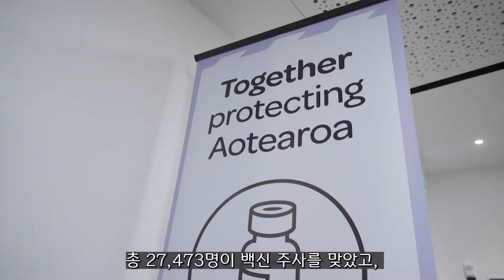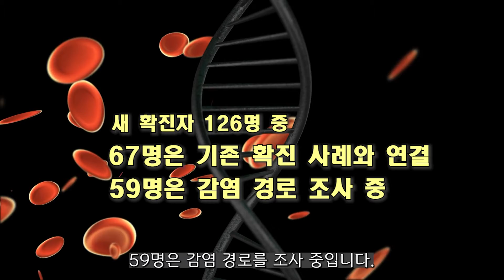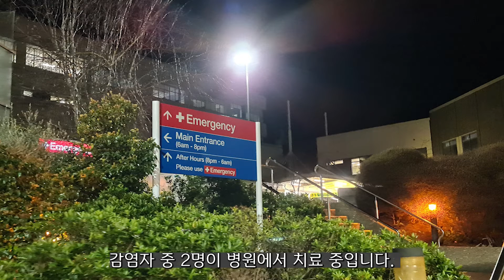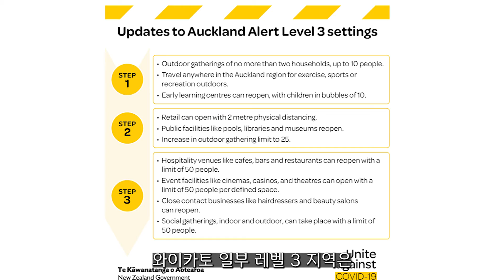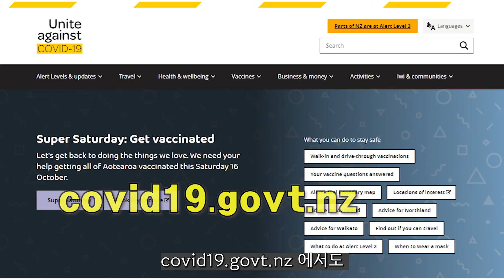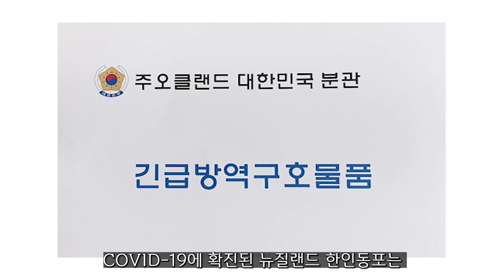2차 접종 317만 명 이상, 76% 접종률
11월 2일 화요일, 보건부 보도자료에 따른, COVID-19 소식입니다.

뉴질랜드 전국에서 백신 접종 대상자 중 1차에서 3,716,740명(88%), 2차에서 3,179,817명(76%)이 백신 주사를 맞았습니다. (누적 6,896,557)

어제 하루 전국에서는 총 27,473명이 백신 주사를 맞았고, 1차 7,187명, 2차 20,286명입니다.

어제 하루 오클랜드에서는 총 8,623명이 백신 주사를 맞았고, 1차  2,007명, 2차 6,616명입니다.

전국 주요 지역보건위별 백신 접종률을 살펴보면,
노스랜드 지역보건위(Northland DHB) 백신 접종률은 1차 79%(  128,068);  2차 65%(104,560)입니다.

오클랜드 메트로 지역보건위(Auckland metro DHBs) 백신 접종률은 1차 91%(1,310,293), 2차 81%(1,161,233)입니다.

와이카토 지역보건위(Waikato DHB) 백신 접종률은 1차 87%(310,408), 2차 73%(259,827)입니다.

캔터베리 지역보건위(Canterbury DHB) 백신 접종률은 1차 91%(441,511), 2차 74%(359,535)입니다.

병원 입원자는 49명으로, 어제 53명보다 4명이 감소했고, 중환자실에는 3명이 입원해 있습니다. *노스 쇼어(17), 미들모어(12), 오클랜드 시티(19), 와이카토(1)

최근 커뮤니티 발병으로 병원에 입원한 확진자의 평균 연령은 47세입니다.

11월 2일, 새로운 커뮤니티 감염자는 126명이며, 오클랜드 105명, 와이카토 18명, 노스랜드 1명입니다. 새 지역 확진자 126명 중 67명이 기존 확진 사례와 연결되었고, 59명은 감염 경로를 조사 중입니다.

오클랜드의 커뮤니티 누적 확진자 3,457명 중 1,645명이 회복됐습니다. 와이카토의 누적 확진자는 141명이고, 38명이 회복되었습니다. 노스랜드의 누적 확진자는14명이고 3명이 회복되었습니다.
*웰링턴 (17명-모두 회복),블레넘(1명-회복), 크라이스트처치 (4명)

지난 8월 17일 이후 최근  커뮤니티 발병에서 누적 확진자는 3,634명이며, 현재 커뮤니티에 남아 있는 활성 확진자는 1,929명입니다. 지난 2주 동안 감염 경로가 확인되지 않은 확진 사례는 432명입니다. (감염 경로 역학적 연결 3,063명)

정부에서 관리 중인 접촉자는 3,397명입니다. 어제 하루, 전국에서 18,032명이 COVID-19 검사를 받았습니다.

COVID-19 전용 전화인 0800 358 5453 를 이용해 바이러스 감염이나 기타 관련된 내용을 문의할 수 있습니다.

오클랜드 커뮤니티 확진자 582명이 가족과 함께 집에서 안전하게 격리 중입니다.

오클랜드 핸더슨의 요양원 Edmonton Meadows retirement village에서는 직원 2명이 추가로 확진됐습니다. 이 요양원에서는 거주자 8명과 직원 4명, 모두 12명의 확진자가 발생했고, 감염자 중 2명이 병원에 치료 중입니다.

오클랜드의 교도소에서 소수의 확진자가 발생했습니다. 확진자들은 교도소에 구금되기 전에 감염되었으며, 교도소 재소자들에게 전파시킬 가능성을 피하기 위해 적절하게 관리되고 있다고 보건부는 밝혔습니다. 현재까지는 교도소 시설 내 전파는 없었습니다.

와이카토에서는 새 확진자 18명 발생했고, 해밀턴(Hamilton) 6명, 테 아무투/키히키히(Te Awamutu/Kihikihi) 5명, 오토로항가(Ōtorohanga) 4명, 나루와히아(Ngāruawāhia) 1명, 카휘아(Kwhia) 1명입니다. 와이카토의 확진자는 모두 공중 보건 감독 하에 격리되어 있습니다.

와이카토의 확진자들은 감염 경로가 모두 역학적으로 연결되어 있기 때문에, 와이카토 일부 레벨 3 지역은 11월 2일 밤 11시 59분부터 레벨 3 Step 2로 전환됩니다.

노스랜드에서는1명의 새 확진자가 발생해 누적 확진자가 14명입니다. 확진자들은 모두 격리되었습니다. 11월 2일 밤 11시 59분부터 노스랜드의 북부 지역이 레벨 3로 전환됩니다. 이는 화요일에 발표된 카이타이아의 확진자의 감염 경로가 연결되지 않았기 때문입니다. 보건부는 노스랜드 확진자가 방문한 관심 위치를 주민들이 확인해줄 것을 당부했습니다.

보건부는 오클랜드의 레드베일(Redvale),/ 로즈데일(Rosedale), /뉴린(New Lynn), /위리(Wiri), /드루리(Drury), /핸더슨(Henderson),/ 마누레와(Manurewa)/ 지역 주민들이 백신 접종을 했더라도 증상이 조금이라도 보이면 검사 받을 것을 강조하고 있습니다.

보건부에서는 작은 증상이라도 검사를 받고, 백신 접종하지 않은 사람은 백신 접종할 것을 당부하고 있습니다.

COVID-19 검사소나 백신 접종 센터의 위치를 확인하려면 healthpoint.co.nz 웹사이트를 방문하면 됩니다. COVID-19 공식 웹사이트 covid19.govt.nz 에서도 관련 정보를 찾아볼 수 있습니다.

백신 증명서가 필요한 사람은 에서 백신 접종 증명서를 제공받을 수 있습니다.

COVID-19 백신 접종의 궁금한 점은 뉴질랜드의 한인 의료 및 보건, 복지 분야 종사자들이 모인 단체인 Korean Community Wellness Society 에 한국어로 문의할 수 있으며, 구글폼 링크를 통해 질문할 수 있습니다.

COVID-19에 확진된 뉴질랜드 한인동포는, 긴급방역구호물품을 오클랜드 영사관(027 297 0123 또는 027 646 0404)에 신청할 수 있습니다. 개인정보는 보호되며, 영사관에서 직접 제공합니다.

오클랜드에서 김도영입니다.